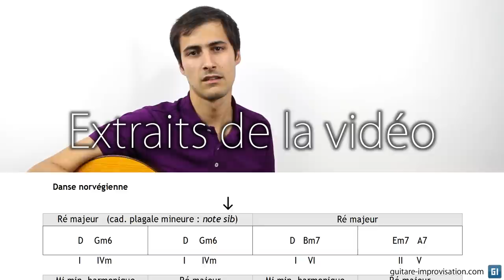Danse Norvégienne (cours) : teaser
Dans un peu plus d'une semaine, le cours sur la ballade Danse Norvégienne sortira ! En voici un aperçu.